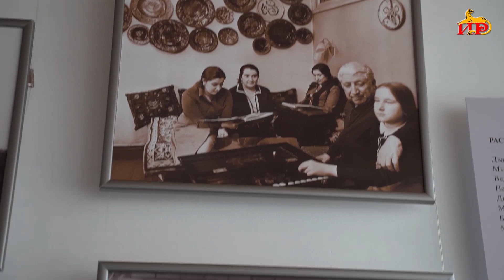Фестиваль «Голос Евразии» в Дагестане посвятили 100-летию Расула Гамзатова.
Специальный репортаж Агунды Гобозовой от 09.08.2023.